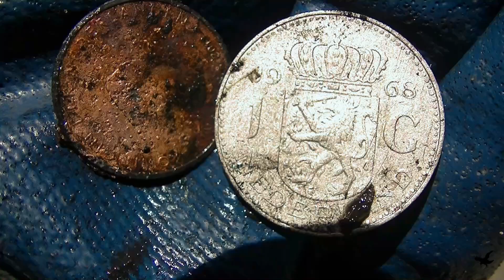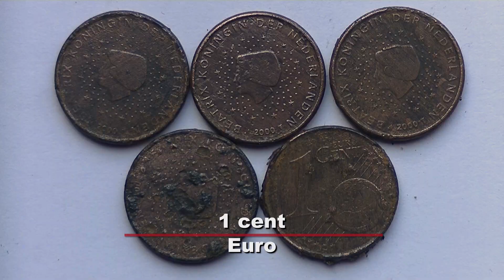Magneetvissen (Magnet fishing) 160. Munten, munten en munten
Op dit kanaal toon ik al mijn video's van mijn magneetvis avonturen.
Ik werk met de Powerpull 350 Van magneetvissen.nl, En de laatste tijd gebruik de magneetstok met daaraan•POWERPULL Magximum, die qua trekkracht erg sterk is.
Met de magneetstok heb ik al honderden munten  uit het water gehaald.
Zo af en toe is er een prijsvraag waar u een leuke prijs mee kunt winnen.

Magnet fishing with the  Powerpull 350 and the grapnel."Rotterdam"

My camcorder is the JVC Everio

free music